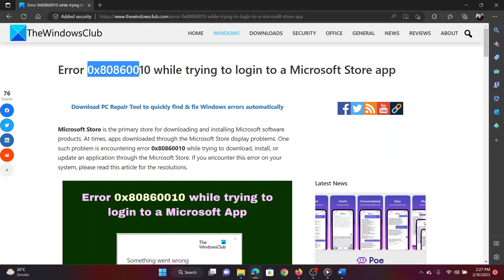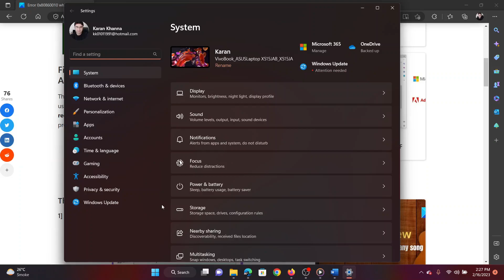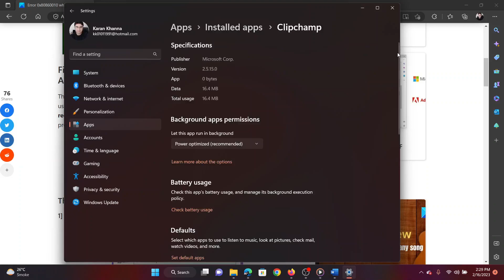Error 0x80860010 while trying to login to a Microsoft Store app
Microsoft Store is the primary store for downloading and installing Microsoft software products. At times, apps downloaded through the Microsoft Store display problems. One such problem is encountering error 0x80860010 while trying to download, install, or update an application through the Microsoft Store.

Here are some fixes and suggestions:

1] Reset the Microsoft Store cache

2] Run the Windows Store Apps troubleshooter

3] Create a new user account

4] Repair the application or Microsoft Store

5] Download and install the application from the manufacturer’s website

Timecodes:
0:00 Intro
0:29 Restore Microsoft Store cache
0:50 Run Windows Store Apps troubleshooter
1:22 Create a new user account
1:55 Repair the Microsoft Store application